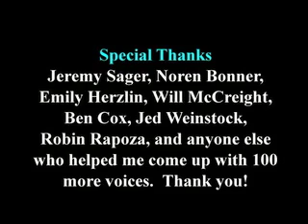The Man of 100 More Voices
I impersonate 100 more characters in less than four minutes. No cuts. Hilarity ensues.